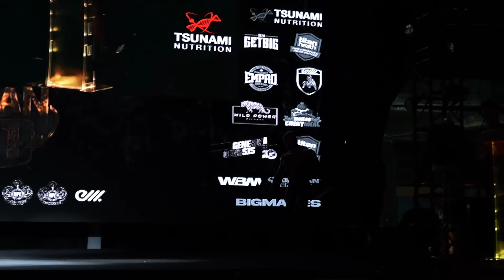Last Dance - BIG MAN WEEKEND vol2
POSTAW KAWĘ!
ESN Athlete: code WOLSKI
-7% CODE WOLSKI

Współpraca Online:
- dieta
- suplementacja
- trening
- przygotowanie do zawodów
- nauka pozowania

Fanpage :

  / wolskikrystian

  / wolski.krystian